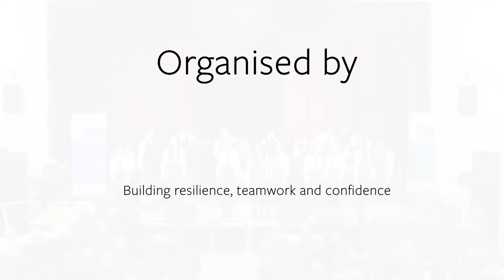The High School of Glasgow, Freestyle, The 2020 Championships